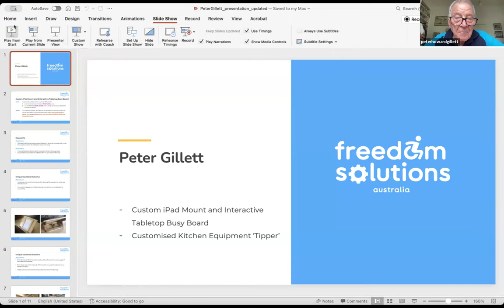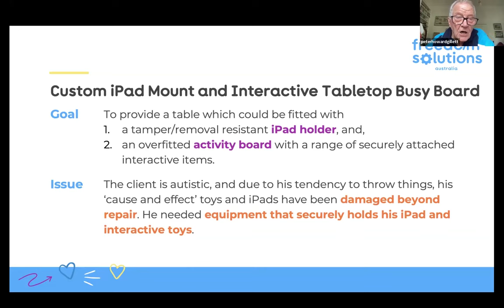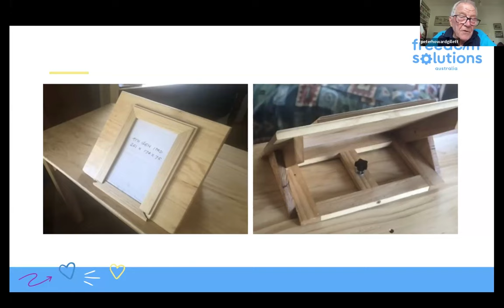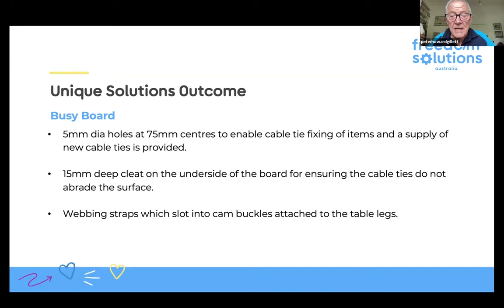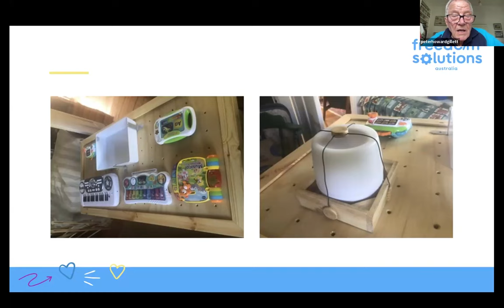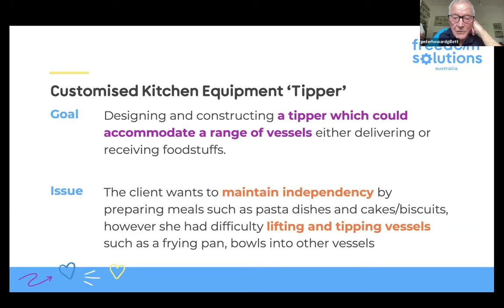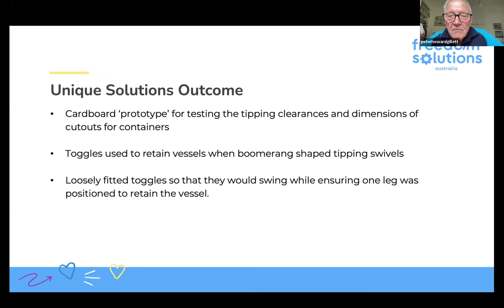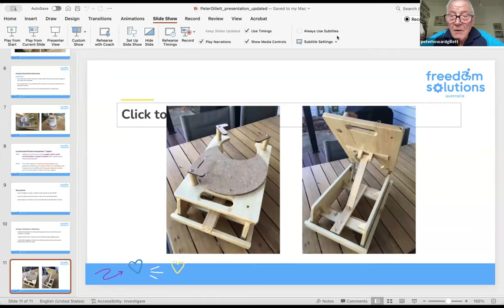TechTalk March 2024 Peter Gillett at Freedom Solutions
TechTalk is organised quarterly at Freedom Solutions. At TechTalk, we invite a guest speaker and two of our wonderful volunteers to present their innovative solutions for people living with disability.

On 6th March, we welcomed two volunteers, Mike Muir and Peter Gillett to talk about their amazing projects. As a guest speaker, an Industrial designer, Mark Matthews-Frederick showcased his past projects and tools for industrial design to enhance our knowledge about technology.

This video captures a presentation of Peter Gillett showcasing his recent two projects.